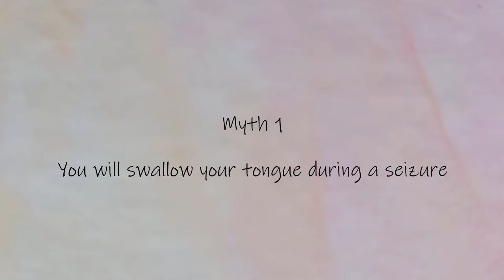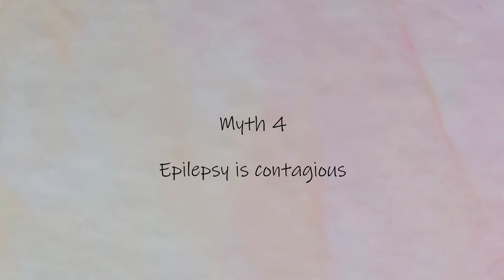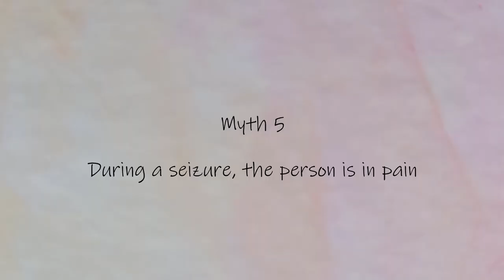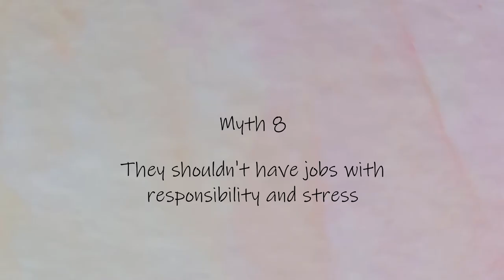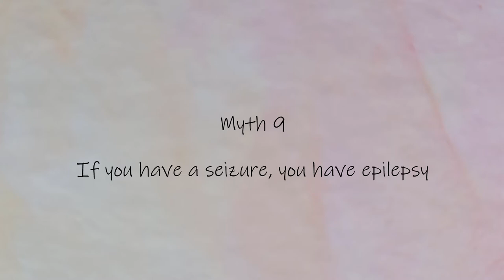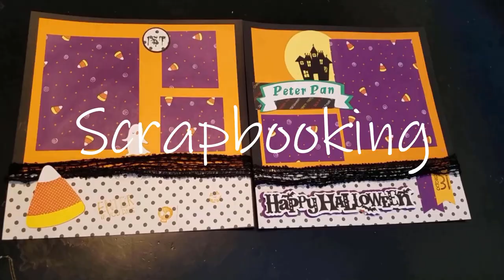An Epileptic Debunks 13 Most Common Epilepsy Myths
November is Epilepsy month! In recognition of this month, I wanted to share my experience of living a life with epilepsy.

When I was 2 years old I was diagnosed with epilepsy. I am an epileptic. I have encountered these myths in my life either in a school environment, with my doctor, and during a regular interaction in society. I want to help people understand epilepsy better and the only way to learn about a condition is to listen to someone who lives that life.

List of the most common Epilepsy myths:
13 Common Epilepsy Myths, Debunked